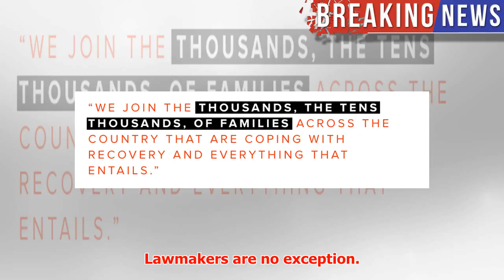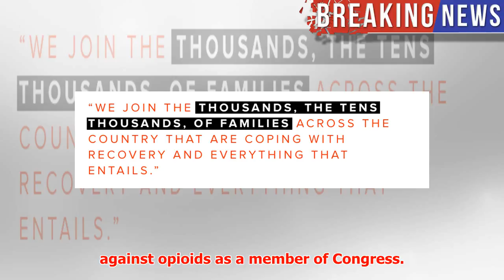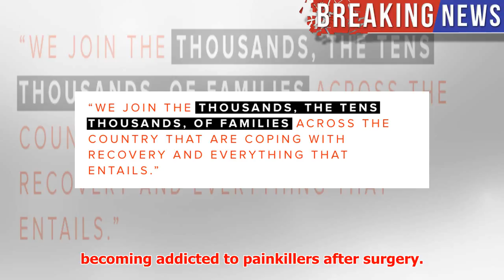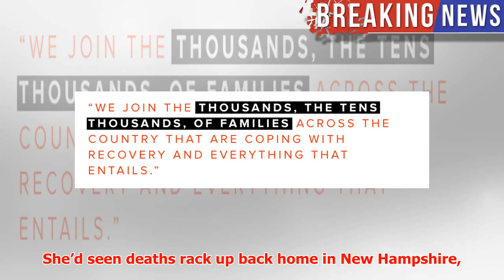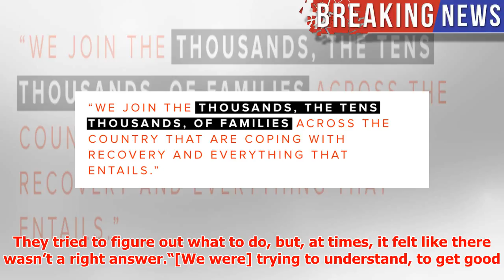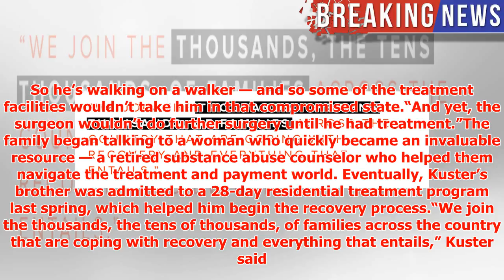Ann McLane Kuster recalls sibling's opioid struggle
► The opioid crisis is hitting families across the nation regardless of income, race or gender. Lawmak...